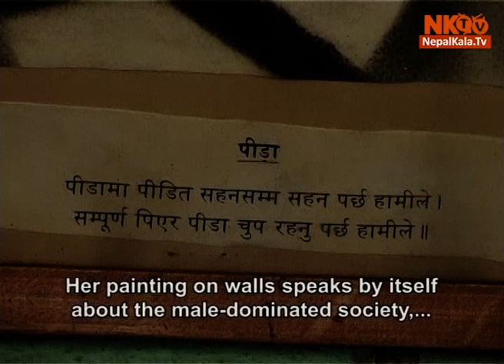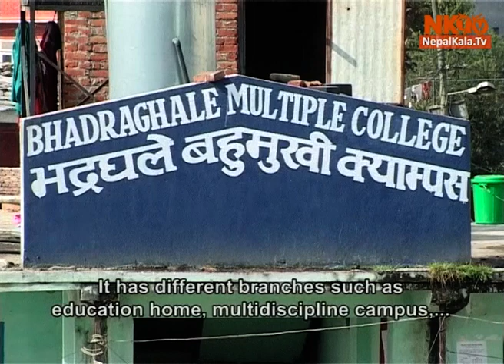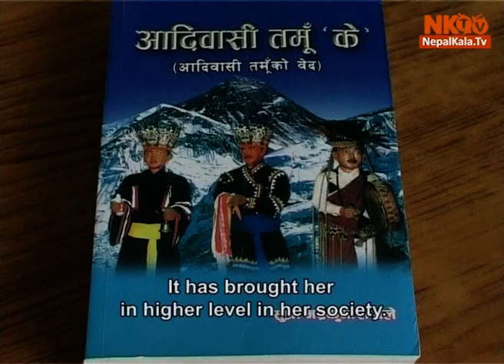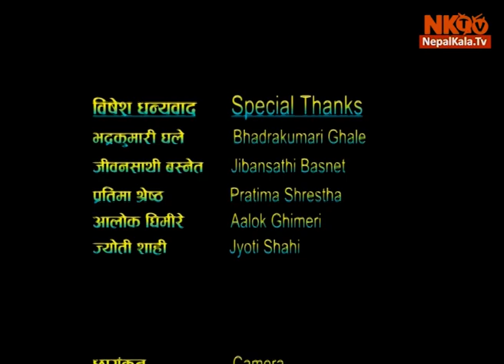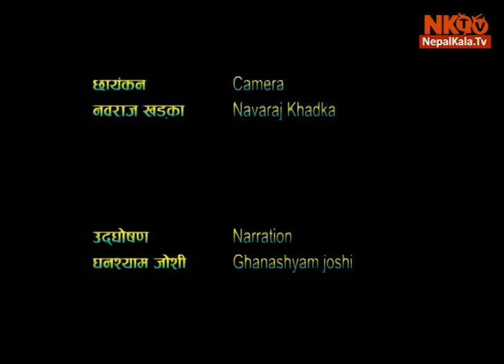बाख्री बुढिकि छाेरि, Bhadra Kumari Ghale .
about Bhadra kumari ghela
Director: Dipa Basnet
jibansathi films